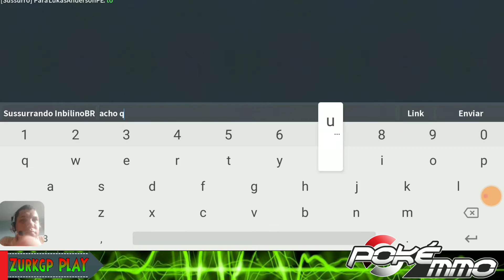Ganhei Super Presentes De Um Inscrito, Bora Testar! • PokéMMO